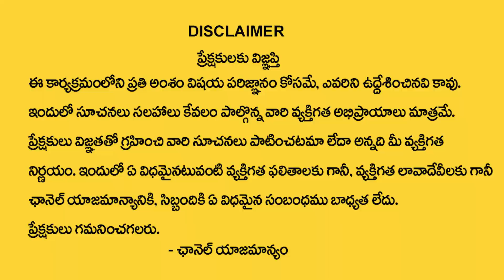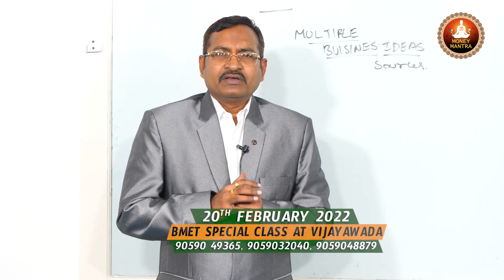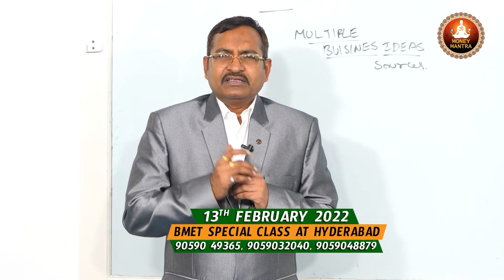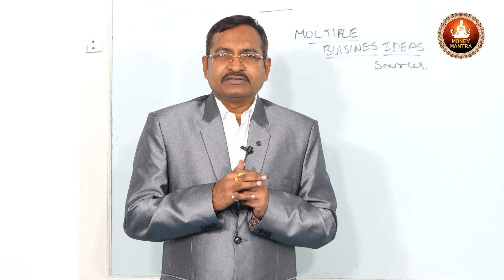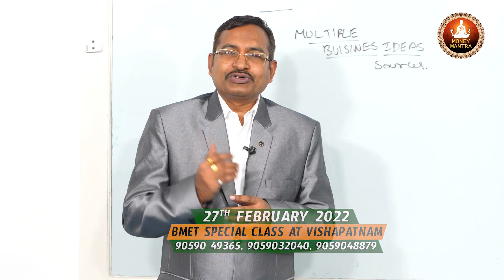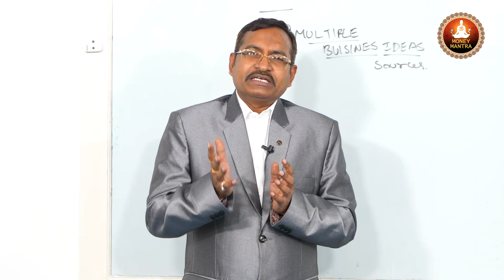Benefits Of UPI Payment | UPI has changed Indian economy | Dr Bandi Vishweshwar Reddy |Money Mantra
Watch►Benefits Of UPI Payment |  UPI has changed Indian economy | Dr Bandi Vishweshwar Reddy |Money Mantra